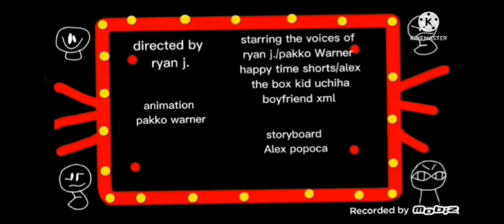solar bob|a bob n pals cartoon|pakko shorts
bob and mason learn about the planets of the solar system big to small